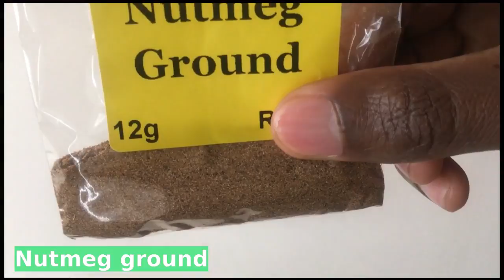Even If You Reaches 70 years Old give, this recipe, and this is what will happen | Use Nutmeg tomato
Even If You Reaches 70 years Old give, this recipe, and this is what will happen | Use Tomato Nutmeg and yogurt for full energy, stronger bigger

WARNING: This recipe makes no promise related to health. It's a delicious way to enjoy the superfoods that are supposed to support a variety of health benefits. Check with your doctor about any potential risks before adding new or unknown ingredients to your diet, especially if you are taking medication for heart disease or high blood pressure